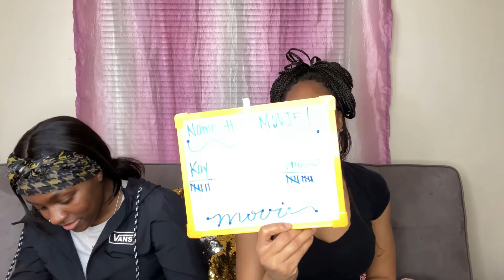Name that Movie Challenge | Black Edition (HILARIOUS)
On this channel, I create videos that showcase different elements of my personality that include lifetyle videos such as girl chat, storytimes, motivational talks, etc., some challenges and vlogs. I'm into hair and beauty so I get creative as I show y'all how I do things my way. I do not limit my channel to just one specific content.

** Positive Vibez only!!! **

Interact with me:

Youtube intro - "Warm Nights" Lakey Inspired